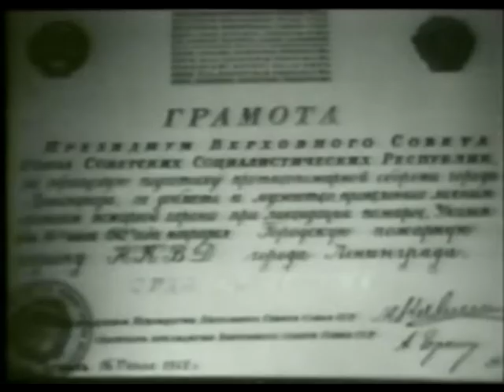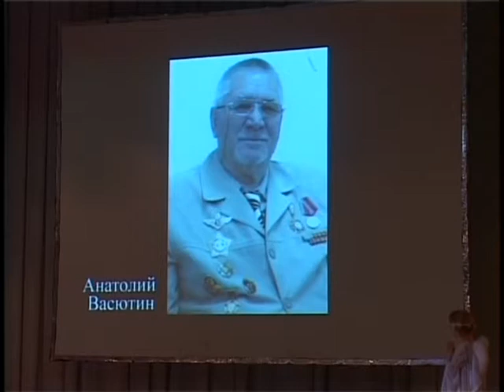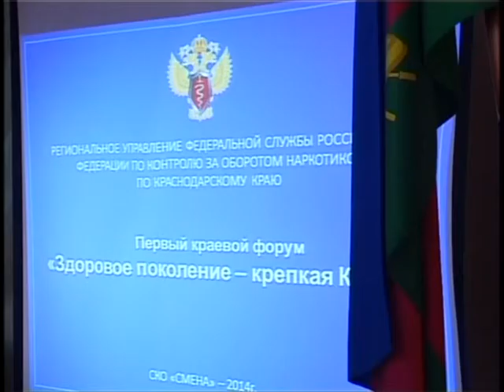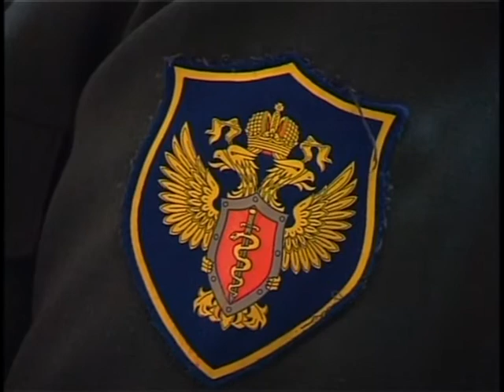Новости "Анапа Регион" от 6 мая 2014 года